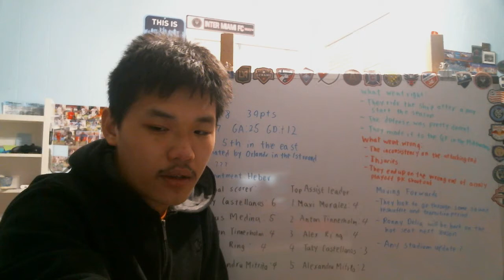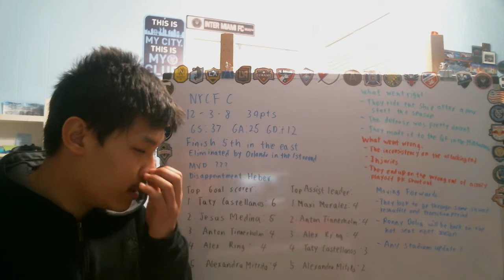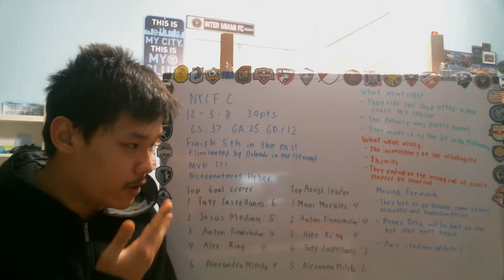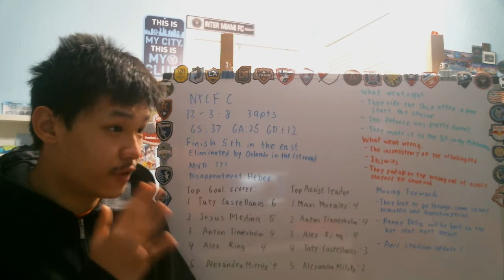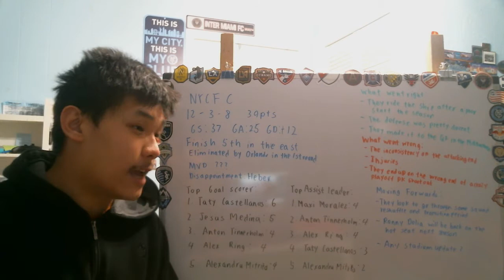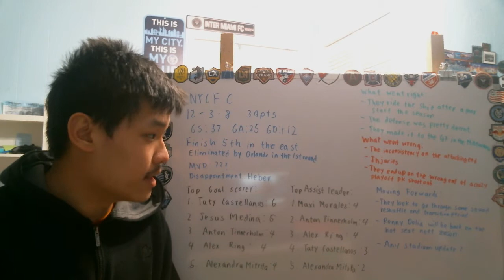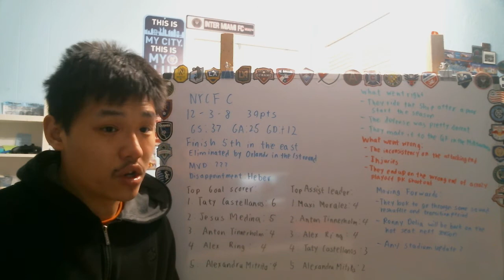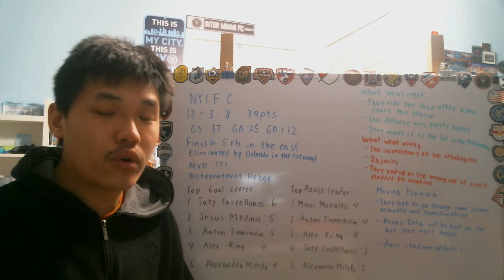Is NYCFC heading to a transition period after another early playoff exit (Moving Forward)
After suffering probably the most painful playoff exit that NYCFC has to endure in franchise history, is it time for the team to think about retooling the squad and go through a transitional period.